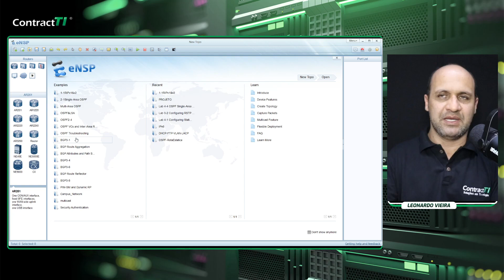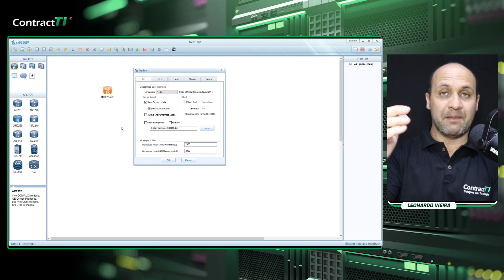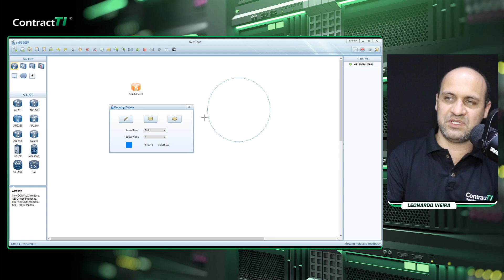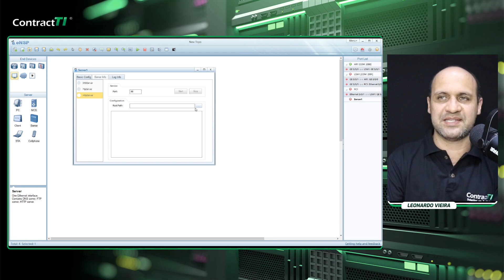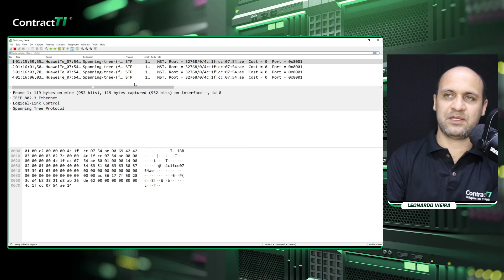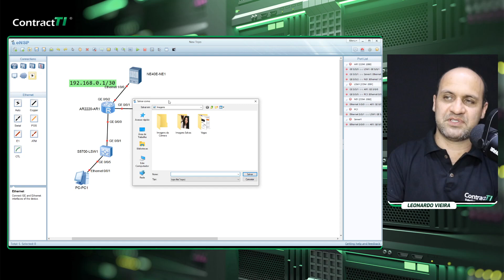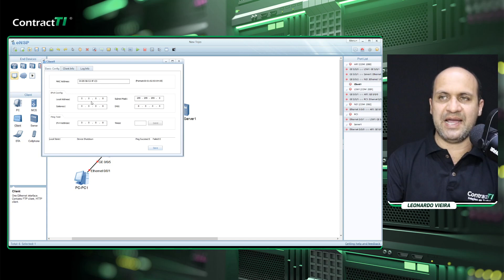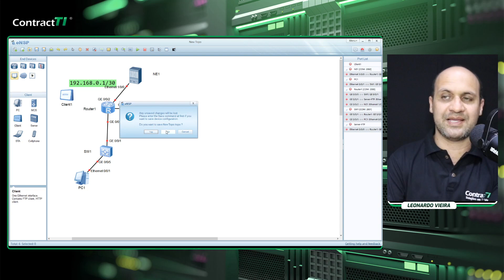CONHECENDO O ENSP SIMULADOR DA HUAWEI | LEONARDO VIEIRA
Conhecendo melhor o eNSP um simulador da Huawei que nos permite estudar redes de forma fácil e amigável.

Configure Roteadores Huawei, Switch, faça laboratórios de OSPF, VLAN e muito mais.

A proposta desse vídeo e mostrar alguns recursos que tem no eNSP para facilitar fazer seus laboratórios, nos proximos vídeos da serie Huawei mostrarei comandos e configurações como em NE8000 NE40 etc.

Deixe aqui seu comentário para que eu saiba que tópico te ajudaria a aprender mais sobre Huawei.

2:50 Como fazer LOG no eNSP Huawei
4:38 Como mudar a transparência do terminal CLI Huawei
7:18 Como ligar um roteador Huawei a um Switch Huawei no eNSP
10:11 Usando Wireshark no eNSP Huawei
12:59 Adicionando texto no projeto eNSP Huawei
17:50 Como remover e renomear os dispositivos no eNSP

Política de Comentários do Canal:
1. Ao comentar você concorda e permite que o texto, nome de perfil e imagem de perfil, possam ser usados para ilustrar e compor conteúdo em vídeos e postagens aqui deste canal ou sites nossos, sem custo ou ônus para o criador;
2. Estas regras são retroativas e se aplicam a todo o canal, em qualquer vídeo que tenha comentários públicos.
3. Se o comentário for excluído (pelo perfil que comentou ou pelo administrador do canal), mas já tiver sido usado e exibido em algum vídeo do canal, o conteúdo em vídeo NÃO será excluído.